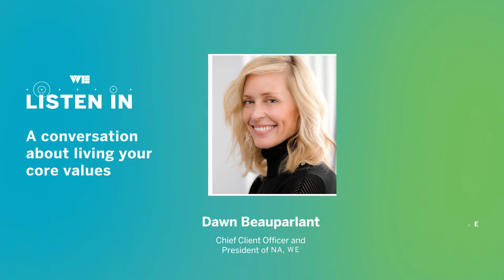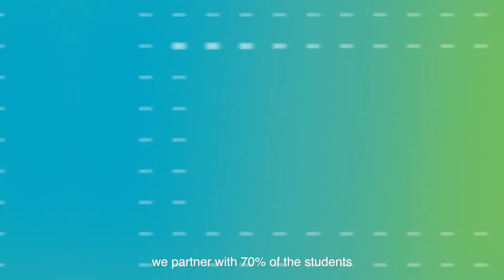Listen In | A Conversation with WE's Dawn Beauparlant and Khan Academy's Eirene Chen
Listen In - A conversation about living your core values with Dawn Beauparlant, Chief Client Officer and President of NA, WE and Eirene Chen, Head of Communications, Khan Academy.